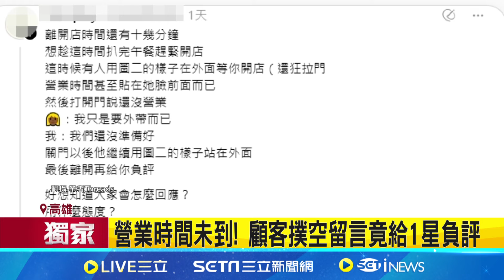營業時間未到! 顧客"撲空買嘸"留言給負評 飲料店打烊鐵門拉下! 顧客"硬要買"險遭壓傷 │記者 陳俞安 黃大衛 │【新聞一把抓】20240605│三立新聞台